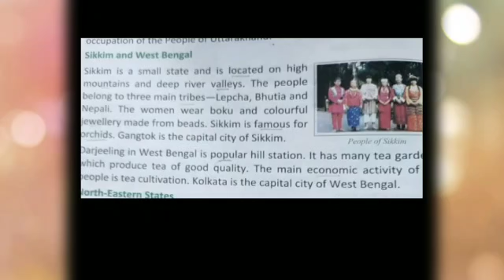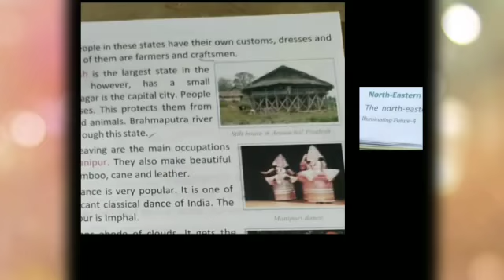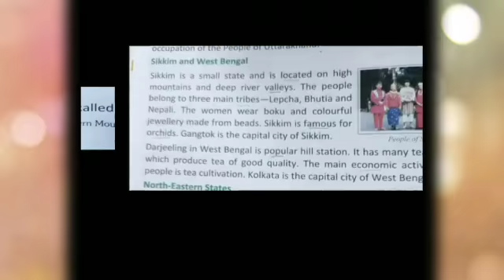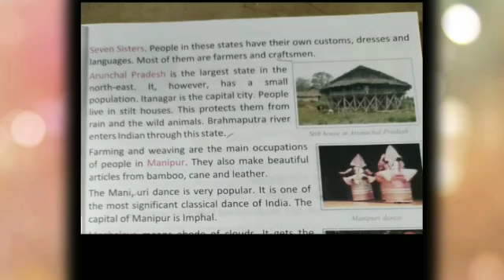Social studies , class4